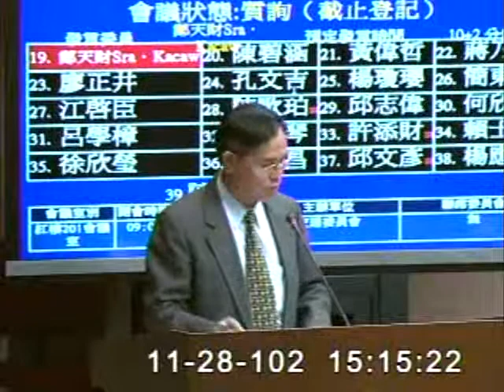2013-11-28 鄭天財Sra．Kacaw 發言片段, 第8屆第4會期交通委員會第12次全體委員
會議簡介: 立法院第8屆第4會期交通委員會第12次全體委員會議審查103年度中央政府總預算案有關交通部主管公路總

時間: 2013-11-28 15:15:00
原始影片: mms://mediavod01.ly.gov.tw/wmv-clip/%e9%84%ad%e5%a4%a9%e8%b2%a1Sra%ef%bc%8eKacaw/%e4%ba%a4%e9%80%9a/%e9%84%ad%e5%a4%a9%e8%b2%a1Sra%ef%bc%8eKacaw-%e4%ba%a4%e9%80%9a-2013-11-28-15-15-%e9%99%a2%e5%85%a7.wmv